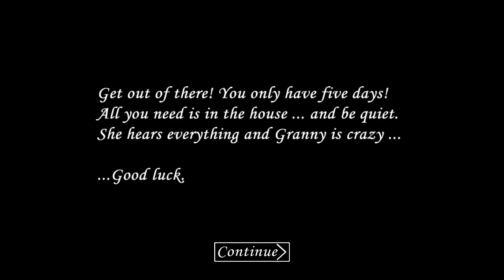Granny vs Eyes The Horror Game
Steal some cash, keys and other items before escaping from these haunted places.